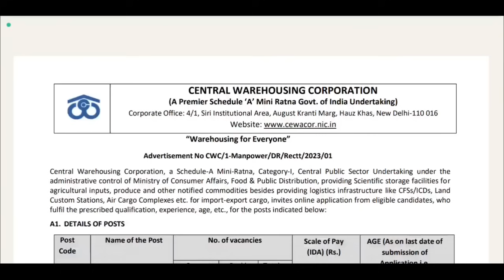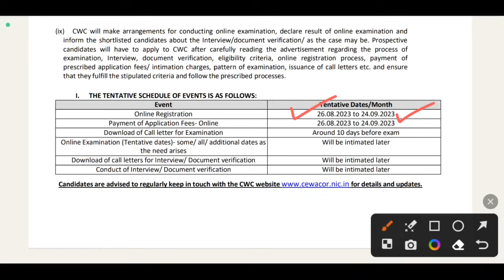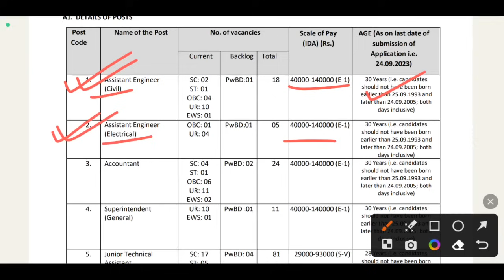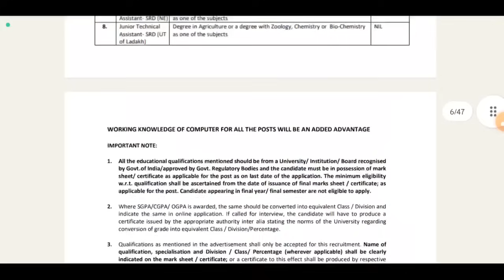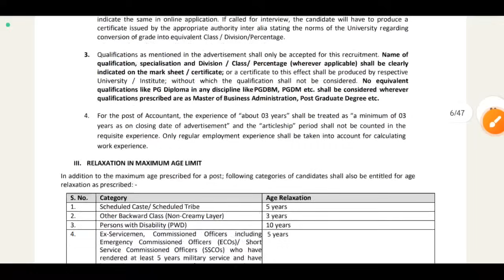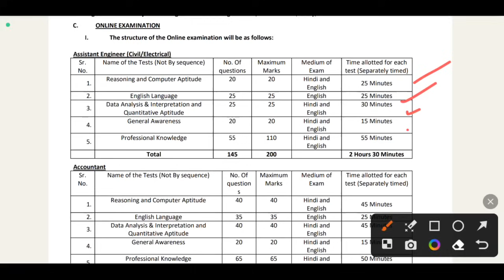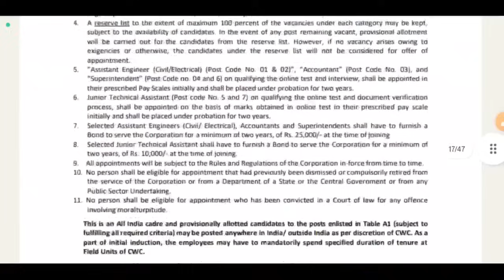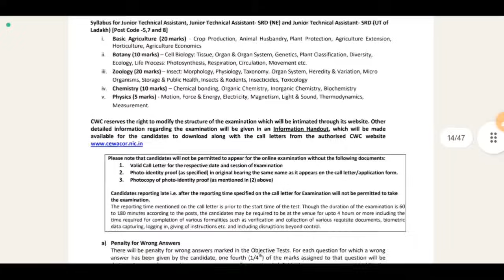🔥খাদ্য দপ্তরে নিয়োগ শুরু হল | Govt Job | Food Department Vacancy 2023 | WB Job Vacancy 2023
Apply in Computer
video related to:
cwc new vacancy 2023,
Central warehousing Corporation recruitment,
job wb job wb job wb:
wb job,
wb private job 2023,
karmasangsthan,
PSC Food SI vacancy 2023,
WBPSC recruitment 2023,
wb PSC recruitment 2023,
Food SI vacancy 2023,